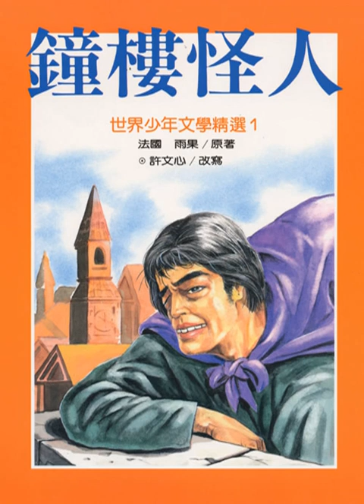41鐘樓怪人第六卷二老鼠洞三玉米粑粑的故事4